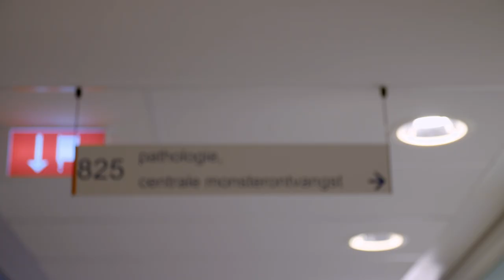Werken als klinisch patholoog voor een dag | Randstad - Dag 94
Lonneke loopt mee met een klinisch patholoog voor een dag. Zo komt zij erachter dat er een hele hoop komt kijken als er een diagnose moet komen. Bekijk deze video!

Ga snel naar:
0:00 - Aan de slag als klinisch patholoog
0:35 - Wat is een klinisch patholoog?
0:57 - Wat doe je als klinisch patholoog zoal?
1:22 - Naar de uitsnijkamer
1:40 - Een long inspecteren
2:40 - De ruimte waar het materiaal wordt ingebed
4:00 - De ruimte waar de plakjes worden gemaakt
4:49 - Competenties voor klinisch patholoog